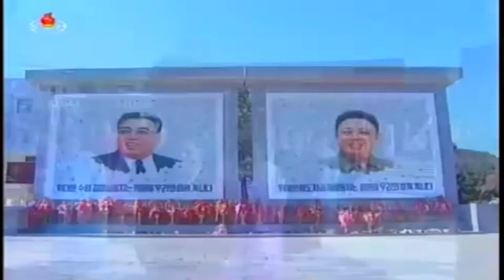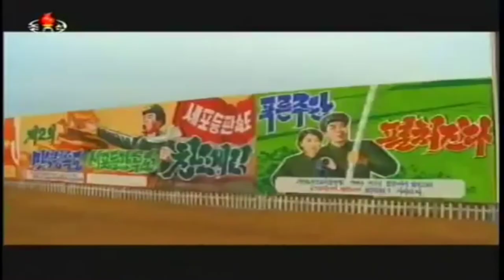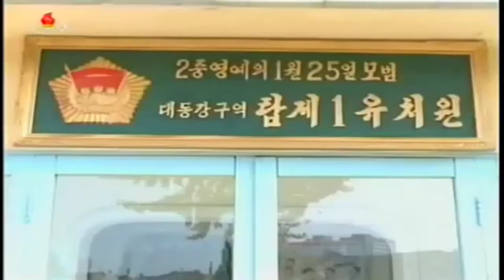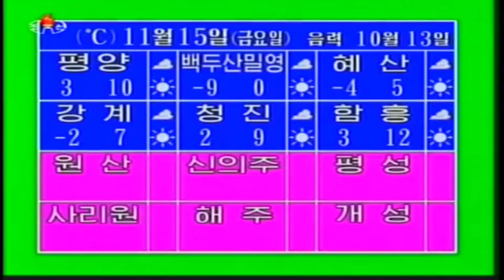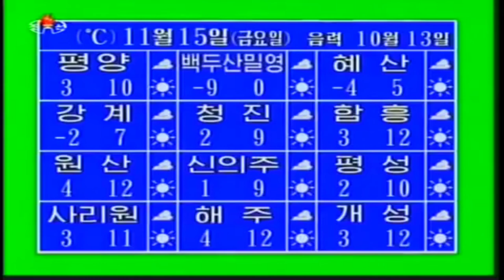KCTV News: Evening news on North Korean TV, November 14 2013 조선중앙텔레비죤 20시보도 주체102(2013년)11월14일 (HD)